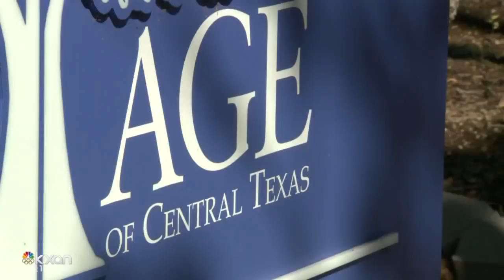Richard Overton in-home care